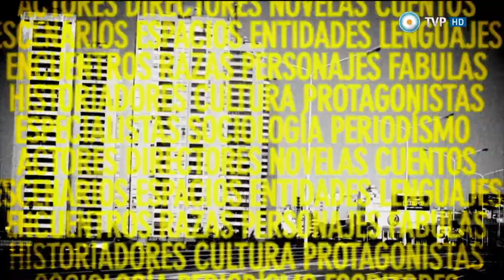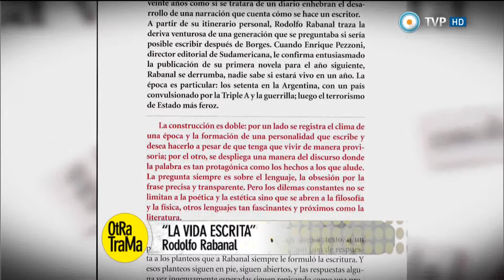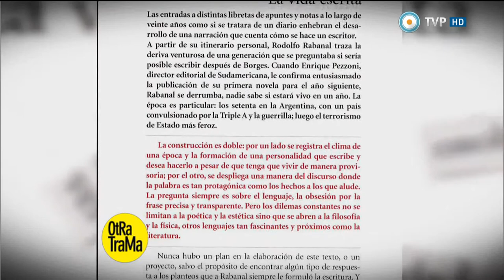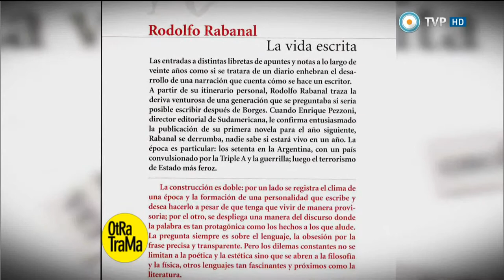Otra trama - Entrevista a Rodolfo Rabanal - 17-05-14 (3 de 4)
Entrevistamos a Almudena Grandes qu nos habla de la gerra civil española en "Las tres bodas de Manolita", su última novela; nos visitan  Osmar Nuñez, Dora Milea y Walter Bruno para conversar sobre "El ángel de la culpa", excelente espectáculo que presentan en el Teatro Picadero; recibimos al escritor Rodolfo Rabanal que nos presenta su último libro "La vida escrita"; y Osvaldo Quiroga reflexiona sobre el Premio Shakespeare y nos ofrece una completa agenda cultural para la semana.